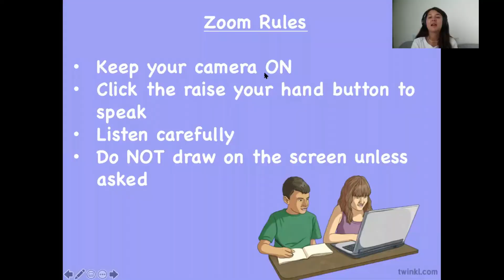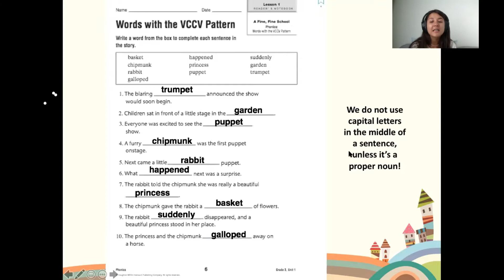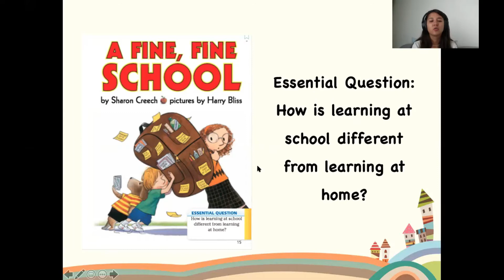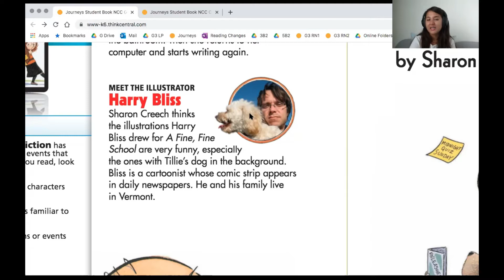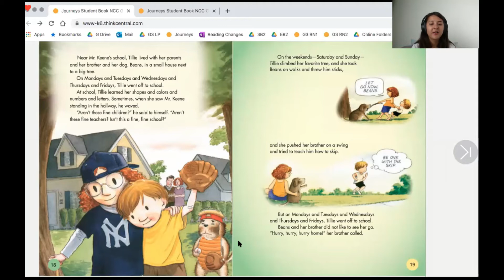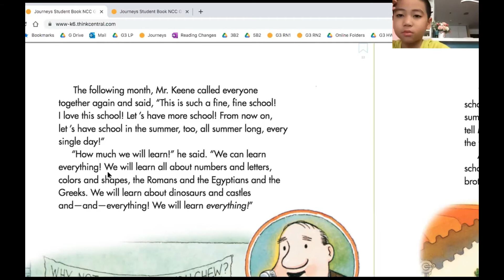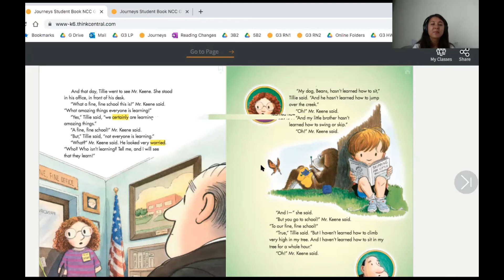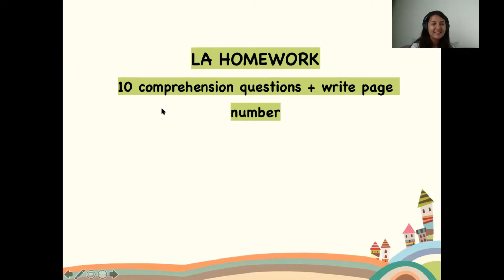3E9. LA. 23/02/2021. Lesson 1. Reading 1